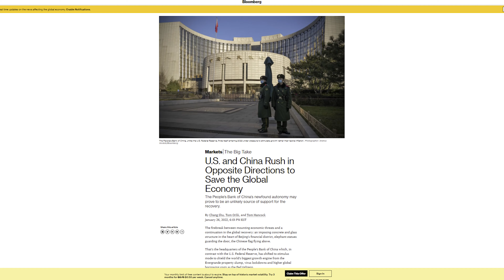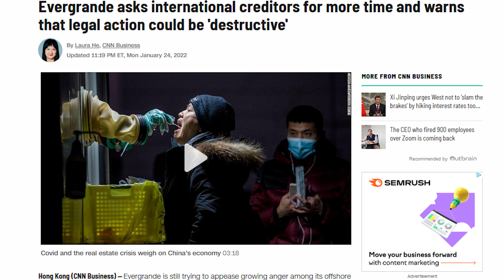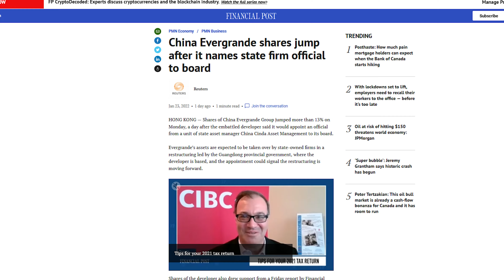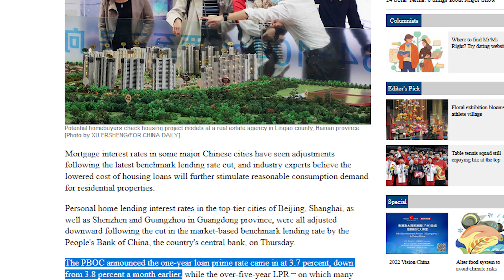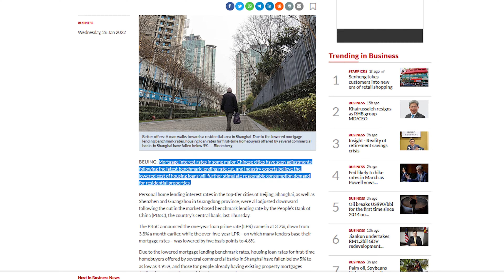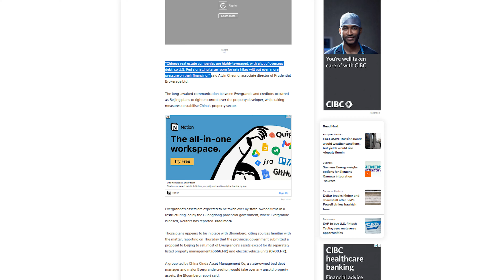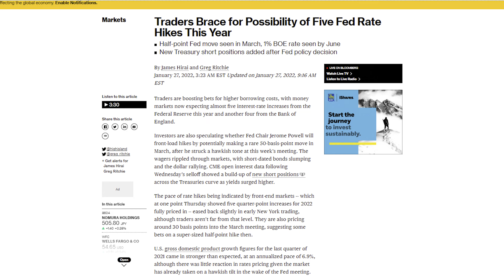China Property Collapse Swells - Evergrande Fights with Investors - PBOC, Federal Reserve Diverge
China’s Evergrande fought with international investors this week, as offshore bondholders threatened legal action over delays. The People’s Bank of China and the Federal Reserve moved in opposite directions, with the PBOC seeking to lower borrowing costs and the Federal Reserve trying signalling a rise in interest rates.
China appointed a state official to Evergrande’s Board to oversee the developer’s restructuring effort. After a phone call with Evergrande, international bondholders were left with the impression that Beijing, and not Evergrande, was overseeing the restructuring.
The People’s Bank of China (PBOC) cut rates in an effort to entire real estate buyers back into the market. The PBOC and government officials are also pressuring banks to provide loans in an effort to jump start the economy and get money into the market.
Meanwhile, the U.S. Federal Reserve signalled an end to cheap money this week, which will put even more pressure on China’s real estate developers, as borrowing costs are set to rise.
Links:
Evergrande Aims to Present Initial Debt Plan in 6 Months:
Evergrande Seeks More Time From Offshore Creditors for Debt
Restructuring Plan:
U.S. and China Rush in Opposite Directions to Save the Global Economy:
U.S. Federal Reserve holds rate steady, but signals hike in March:
Evergrande asks international creditors for more time and warns that legal action could be 'destructive':
Evergrande's international creditors threaten legal action over 'opaque' restructuring process:
China takes new foreign investment top spot from US:
China Evergrande shares jump after it names state firm official to board:
China Evergrande to hold investor call on Wednesday - seeking more time:
U.S. Fed's Jerome Powell readies markets for March hike:
Mitchell – Mortgage Broker London OntarioPhone: (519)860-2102 (Call or Text) Lic: 10464Broker Lic: M16001479 – Apply Online!!Youtube Channel NOW for more Mortgage/Financial News/Videos.Follow me on Social Media:Instagram on this Channel should not be considered financial advice.